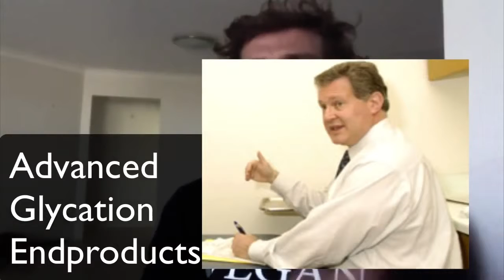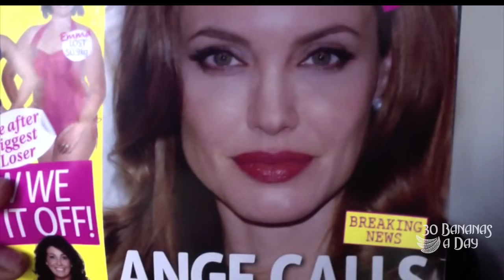4% body fat & no wrinkles Botox & why the paleo primal diet = Advanced Glycation End product city